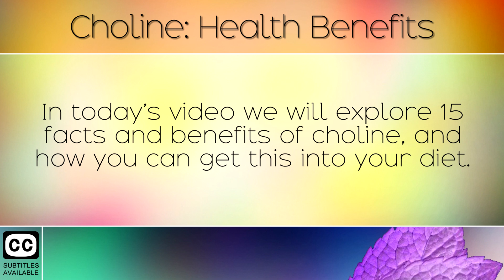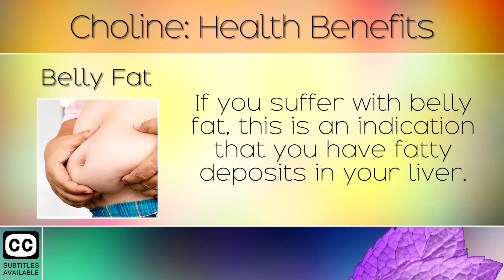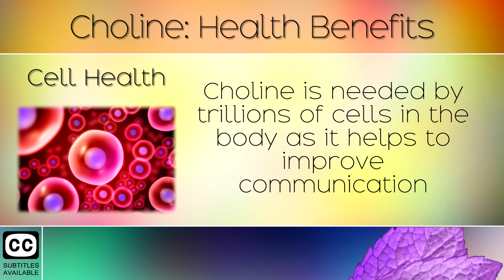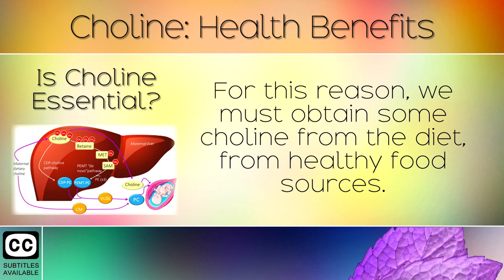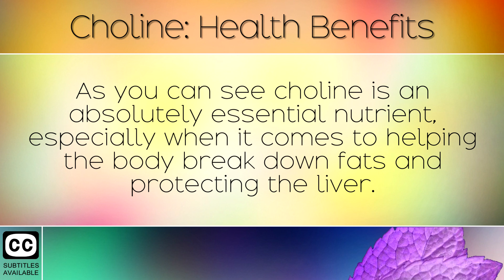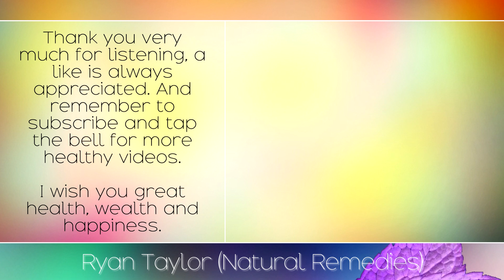Choline: Benefits & Uses (Vitamin B18)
The health benefits of choline. [Subtitles]

Choline is an essential nutrient, and is one of the secret B vitamins that not many people are aware of. Many people have begun to note the benefits of choline for fatty liver disease, at this nutrient helps to strip away fat from the liver, and improve fat metabolism. Choline is also effective at improve brain chemistry by converting to acetylcholine, an important neurotransmitter.  You can get choline easily from your diet, especially from eggs, beef liver and ground beef.

Recommended Choline Supplement: